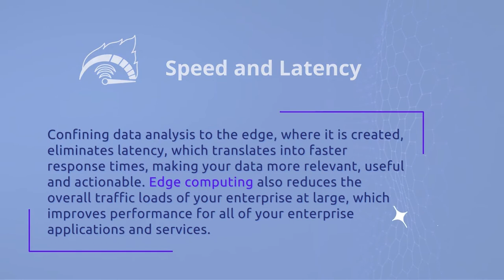Top 5 Benefits of Edge computing